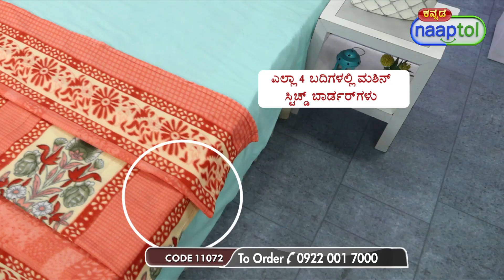Buy 5 Get 5 Fleece Blankets Floral Garden Collection (Code:11072) 28076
Buy 5 Get 5 Fleece Blankets Floral Garden Collection Rs.1299 (Code:11072)

Highlights:
10 Colourful fleece blankets
Super soft & Skin-friendly
Extra warm
Durable & light weight
Highly comfortable
Colourfast
Machine washable

Features:
Material: Micro Fleece
Design: Bright colors with floral garden collection
Borders: Machine stitched borders on all 4 sides
Colours: 2 x Red, 2 x Brown, 2 x Purple, 2 x Orange, 2 x Green
Size/Dimensions: 220 x 140 cm

Package Contents:
10 x Fleece Blankets

Country of Origin:
India